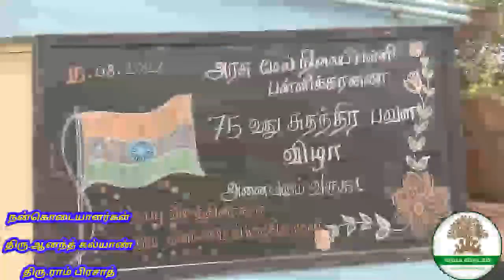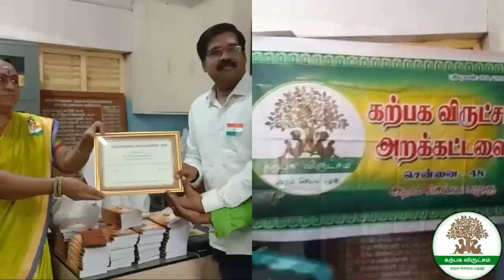பள்ளிக்கரணை அரசினர் மேல் நிலை பள்ளியில் 75வது சுதந்திர தின விழா| மாணாக்கர்களுக்கு பரிசு/ஊக்கத் தொகை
கற்பக விருட்சம் அறக்கட்டளை - *கல்விச் சுடர் - 2022 (16)*

 காஞ்சிபுரம் மாவட்டம் பள்ளிக்கரணை அரசு மேல் நிலை பள்ளியில்  75 வது சுதந்திர தின விழா சிறப்பாக கொண்டாடப் பட்டது.

நிகழ்ச்சிக்கு பள்ளி தலைமை ஆசிரியை *பத்மாவதி* தலைமை தாங்கினார்.

விழாவில் *சென்னை கற்பக விருட்சம் அறக்கட்டளை* சார்பில் மாணாக்கர்களுக்கு *₹6,000* மதிப்பில் நலத்திட்ட உதவிகள் வழங்கப் பட்டது.

1. 75 பேருக்கு திருக்குறள் புத்தகங்கள்

2. தமிழில் முதல் *3* மதிப்பெண் பெற்ற மாணாக்கர்களுக்கு *₹500* ஊக்கத் தொகை

விழாவில் மாணவ,
மாணவிகள் சுதந்திர தின சிறப்பு குறித்து பேசினர்.

👉🏻 *நன்கொடையாளர்கள்.*

1.திரு.ஆனந்த் கல்யாண்

2.திரு.ராம் பிரசாத்

மனமார்ந்த நன்றிகள்.